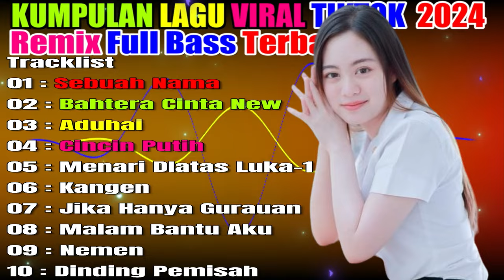Dj Dangdut Nostalgia 8090s Yang Tak Terlupakan ~ Ultimate Music Mix💥Musik Dj Dangdut Terbaik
Dangdut Spectrum Mix 2023 💥Best Of Tropical Dangdut House Mix💥Rhoma Irama, Meggy Z, Leo Waldy #

Title: Sebuah Nama
Artist: Buddy Silanca

Tracklist
01 : Sebuah Nama
02 : Bahtera Cinta New
03 : Aduhai
04 : Cincin Putih
05 : Menari DIatas Luka-1
06 : Kangen
07 : Jika Hanya Gurauan
08 : Malam Bantu Aku
09 : Nemen
10 : Dinding Pemisah

hallo teman teman di channel ini saya akan mengupload lagu lagu lawas saya yang telah saya hapus sebelumnya di channel

Folow